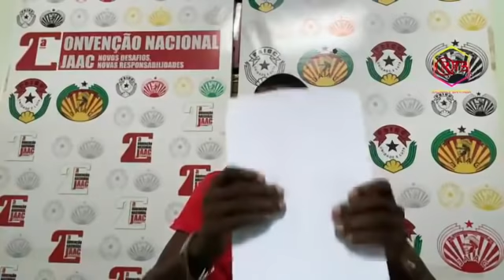GUINÉ BISSAU JAAC em conferência de imprensa _preparativos do IIIo Congresso da Juventude do Paigc.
Jaac em conferência de imprensa _preparativos do IIIo Congresso da Juventude do Paigc.